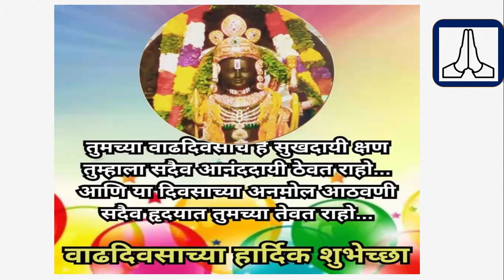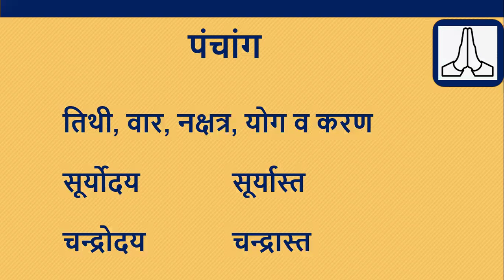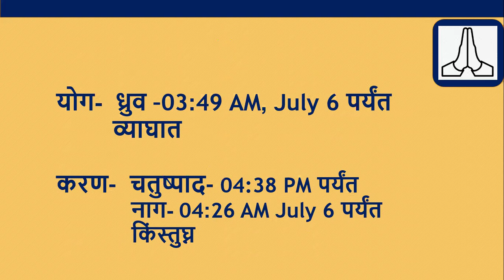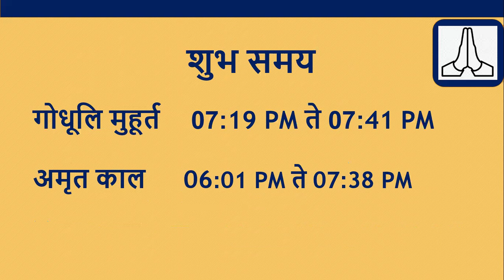आजचे पंचांग - शुक्रवार 5 जुलै 2024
आजचे पंचांग  तारीख  5 जुलै 2024 आजचे पंचांग तिथी नक्षत्र,  5 जुलै 2024  चा सूर्योदय आणि चंद्रोदय वेळ, 5 जुलै 2024 | आजची शुभ वेळ | या व्हिडिओमध्ये आजचे तिथीनुसार नक्षत्र राहुकाल अभिजित मुहूर्त, ब्रह्म मुहूर्त, सूर्योदय, सूर्यास्त, चं द्रोदय, चंद्रास्त वार, तिथी, नक्षत्र, योग, आणि करण या पाच मुख्य अंगांविषयी इतर अनेक आवश्यक गोष्टींची माहिती दिली आहे.

माझा व्हॉट्सॲप नंबर - 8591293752  Consultancy - on prior appointment only